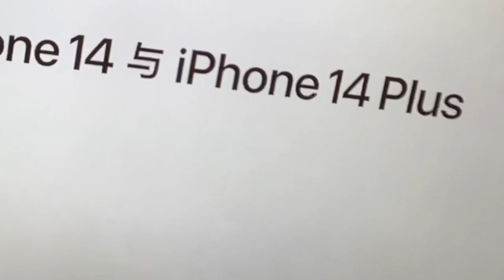iPhone 14 & iPhone 14 Plus - Chinese Ad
Yes this is Chinese.